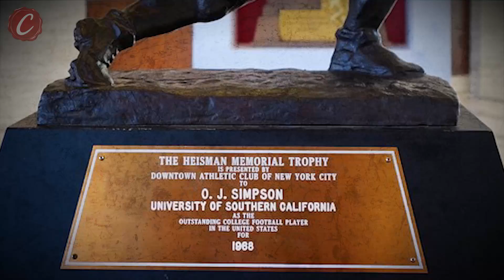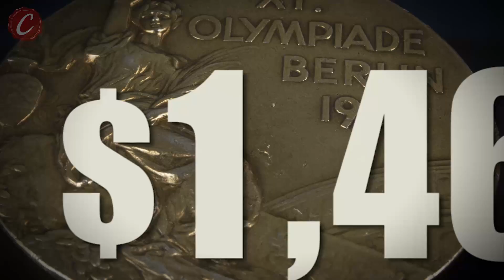Collectors Cafe - Trophies